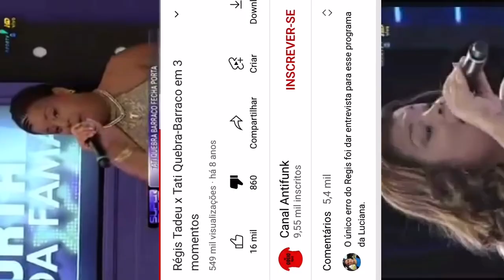HUMILHADA AO VIVO POR